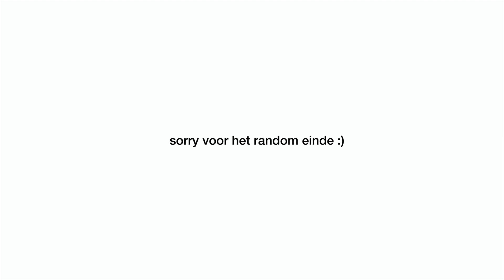Ik volgde een bob ross tutorial *ging niet als verwacht lol*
hii  dit is een van de meest random video's die ik ooit heb geüpload hahaha. I know.. het is niet een prachtig kunstwerkje geworden maar een bob ross tutorial volgen is wel een leuk idee om te doen in quarantaine ;) enjoyyy!

⋆ SOCIALS
Vsco: @livcatharina

⋆ OVER MIJ
Ik ben Liv en ik ben 16 jaar
Ik ben geboren op 23 februari 2004
Mijn motto is ‘live the life you love’

Ik upload elke week video’s en ik probeer mijn leven vast te leggen door middel van mijn video’s.

⋆ INFO
Camera’s: Sony alpha 5100 & Canon powershot sx 60hs
Edit: Imovie

Thanks voor het kijken naar deze video! Love you all en ik zie je volgende keer ;)